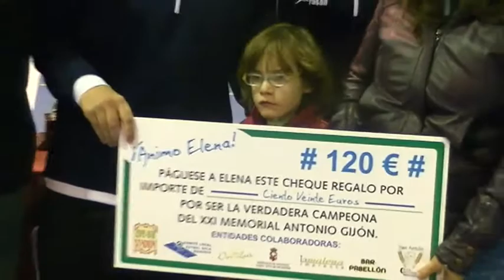Entrega de trofeos /Memorial Antonio Gijon/2012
Entrega de trofeos /Memorial Antonio Gijon/2012Pabelloon,